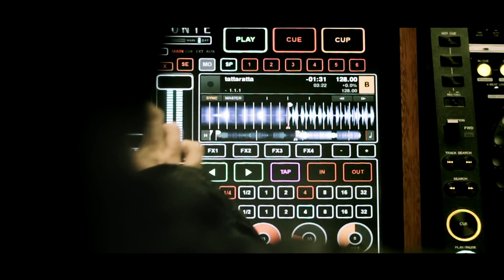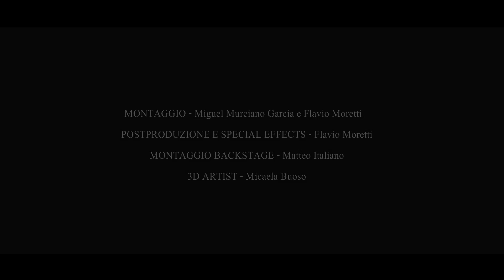GABRY PONTE feat. DARIUS & FINLAY - TATTARATTA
PRODUZIONE: Ferrafilm
director : Francesco Ferraiuolo
Responsabile Marketing Umberto D'Agnese
produced by Roberto Molinaro
arranged and mixed by Roberto Molinaro & Gabry Ponte
Vocals by Elena Flochen

Location a cura del comune di Rivoli

Contains portion of MR. PINK as performed by GAMBAS & ALVARO, used by permission of TRAK MUSIC.